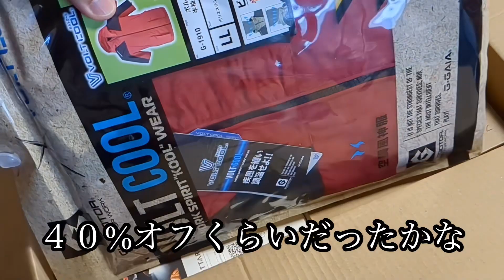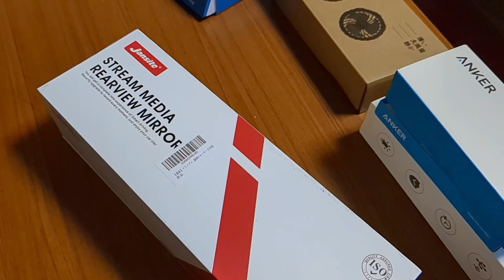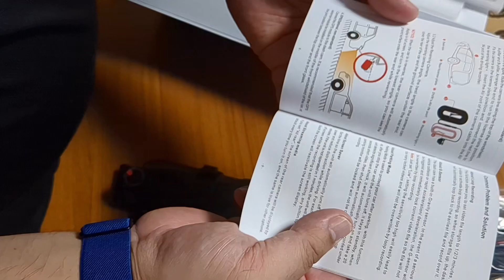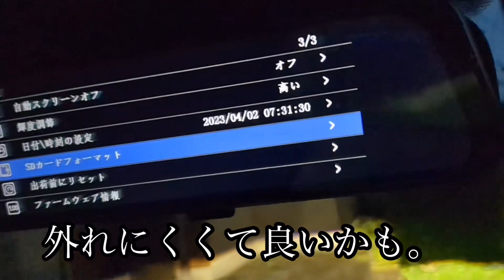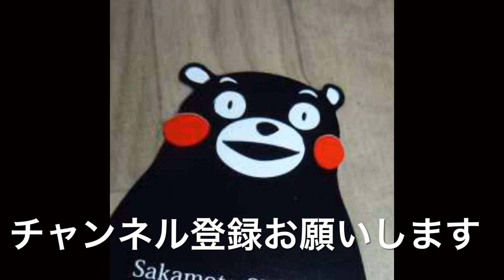[Amazonプライムセール] 買った物を淡々と開けて行くよ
Amazonプライムセール2023
モバイルバッテリー
風神服
空調服
ファンユニット
バッテリー
手回し
防災
おんがくの森